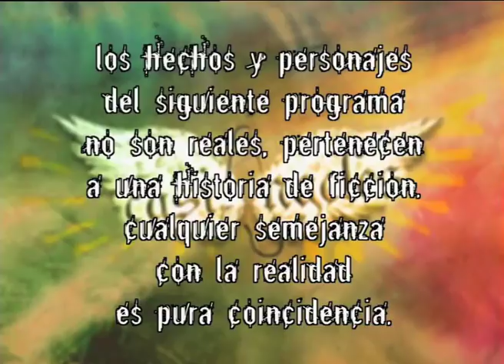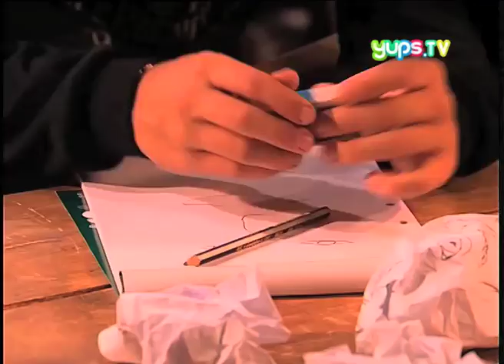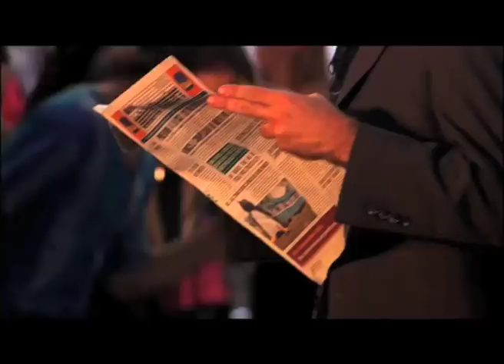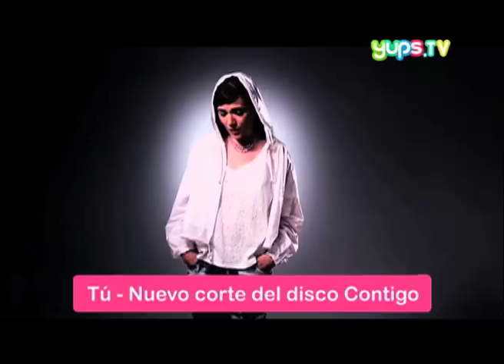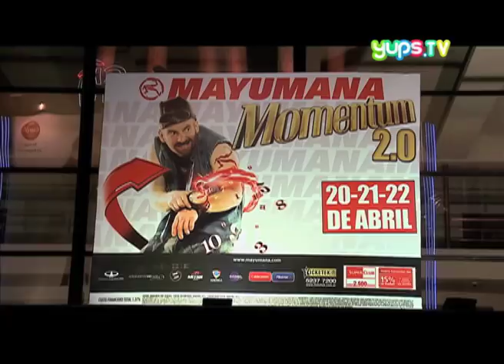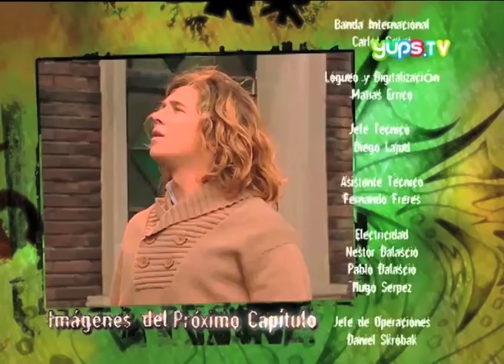CASI ANGELES CAP 85 EL ESCORPION Y LA RANA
Los varones, aprovechando que se han reconciliado con sus novias, les avisan que van a hacer una salida de “solteros” para festejar el día del amigo. A ellas no les gusta nada la idea